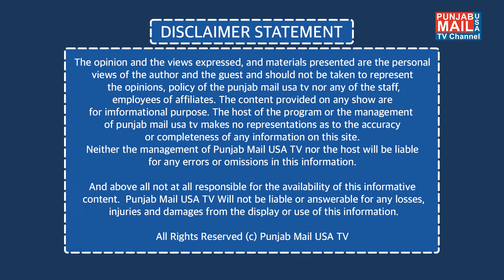Update today | Punjab Mail USA TV Channel